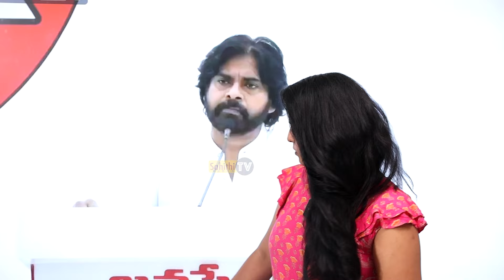Pawan Kalyan Remembers Janasainiks Struggles For His Vicroty | AP Election Results 2024 | Sahithi Tv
Watch here Pawan Kalyan Remembers Janasainiks Struggles For His Vicroty | AP Election Results 2024